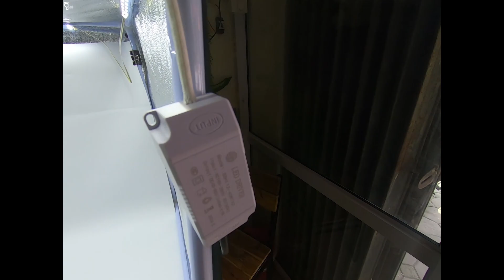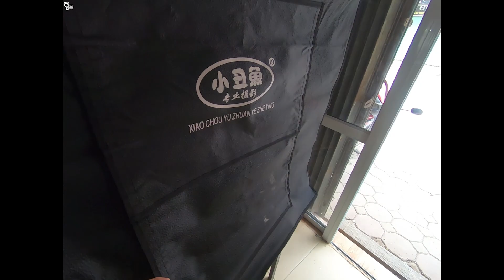[REVIEW] Hộp chụp sản phẩm Studio Box 80x80cm